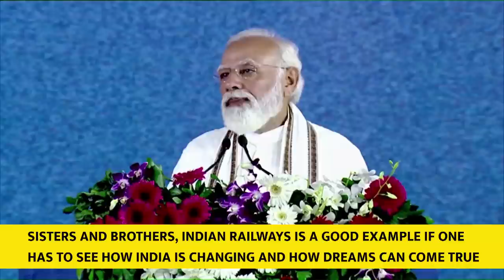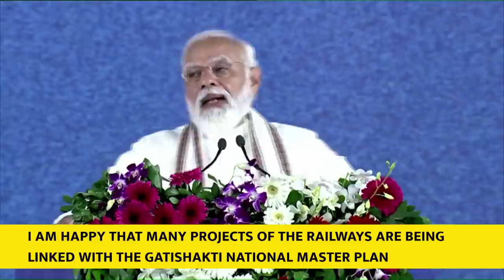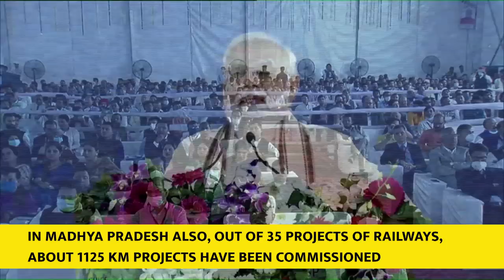PM's speech at inauguration of redeveloped Rani Kamalapati Railway Station in Bhopal(With Subtitles)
PM Modi dedicated to the nation the redeveloped Rani Kamalapati Railway Station in Bhopal as well as several other railway projects. The Prime Minister said that Indian Railways is an example of how India is changing, how dreams can come true.